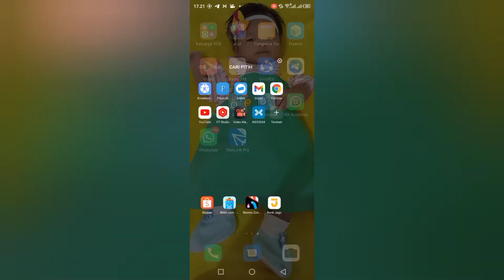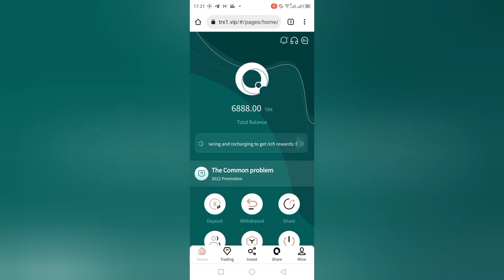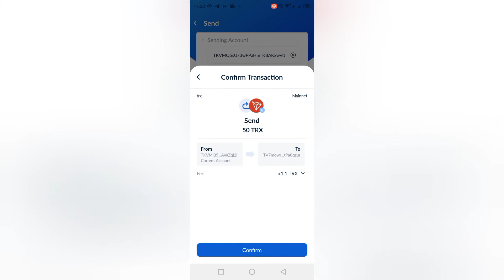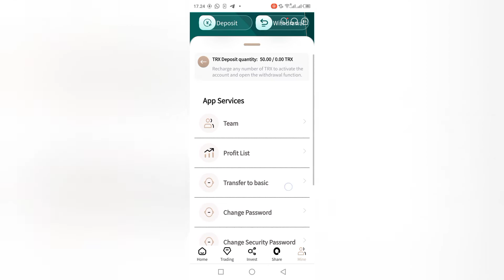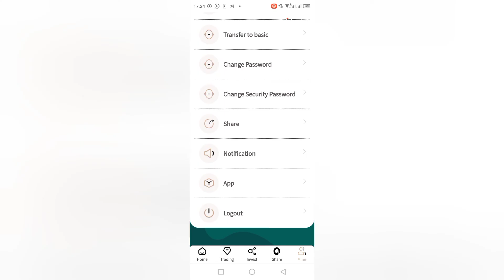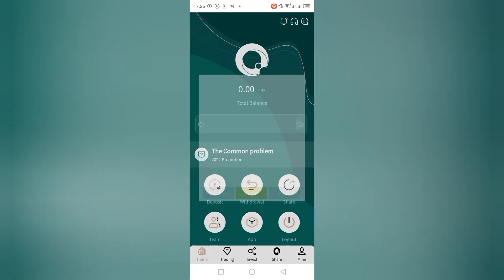website mining Tron baru trx1